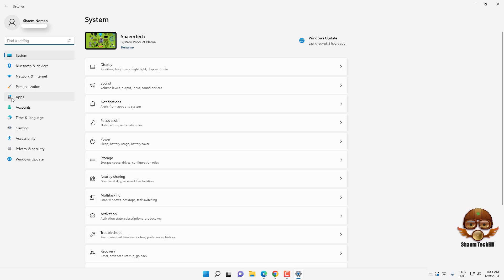How to Enable Automatically Update Offline Maps in Windows 11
Your Quary-
windows 11
windows themes
best windows themes
dark theme
How do I use offline Maps in Windows 11?
How to stop Windows from automatically updating offline Maps?
How do I use Maps offline?